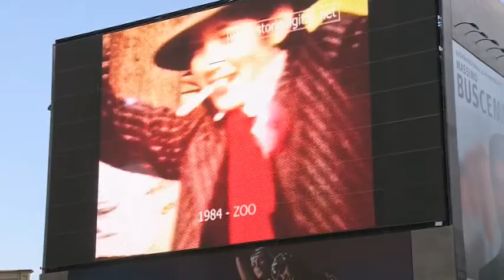20 febbraio 2010 Storie Digitali down town Milano...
dall'archivio Storie Digitali per il Carnevale Ambrosiano un montaggio di filmati amatoriali di carnevali milanesi per l'Urban Screen di Piazza del Duomo